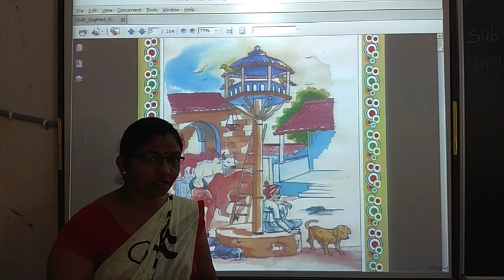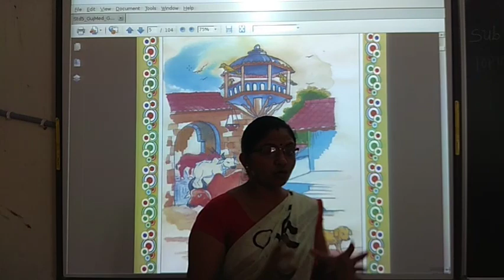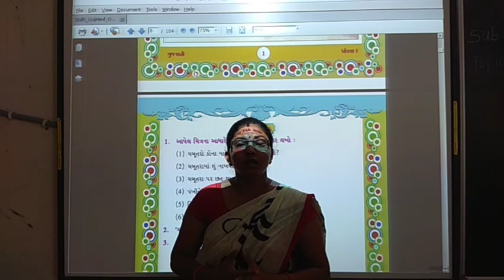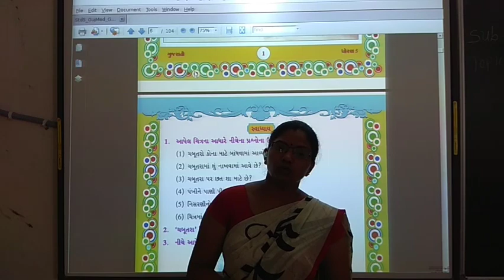5 Gujarati L-1 Chabutro